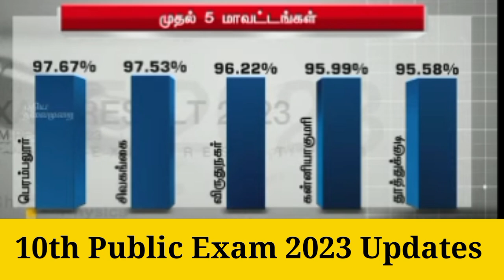10th Public Exam 2023 Results Updates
10th Public Exam 2023 Results Updates